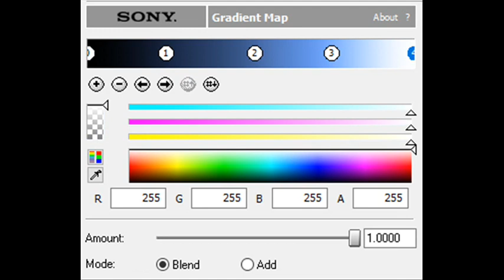How to Make Feast Of Flesh Chorded